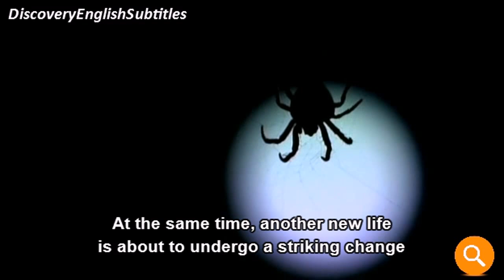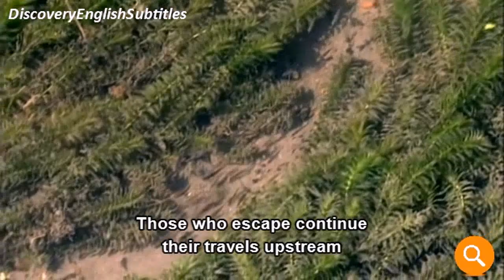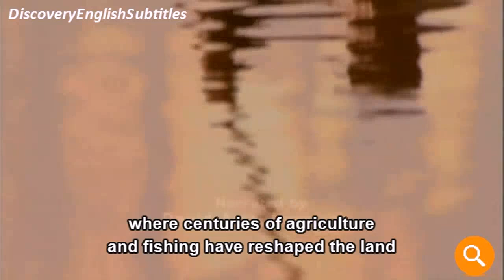Satoyama Japan | The Secret Watergarden | Discovery English Subtitles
The Secret Watergarden | Satoyama Japan | Discovery English Subtitles

Satoyama  is a Japanese term applied to the border zone or area between mountain foothills and arable flat land. Literally, sato means arable and livable land or home land, and yama means hill or mountain. Satoyama have been developed through centuries of small scale agricultural and forestry use.
The concept of satoyama has several definitions. The first definition is the management of forests through local agricultural communities. During the Edo era, young and fallen leaves were gathered from community forests to use as fertilizer in wet rice paddy fields. Villagers also used wood for construction, cooking and heating. More recently, satoyama has been defined not only as mixed community forests, but also as entire landscapes that are used for agriculture. According to this definition, satoyama contains a mosaic of mixed forests, rice paddy fields, dry rice fields, grasslands, streams, ponds, and reservoirs for irrigation. Farmers use the grasslands to feed horses and cattle. Streams, ponds, and reservoirs play an important role in adjusting water levels of paddy fields and farming fish as a food source.